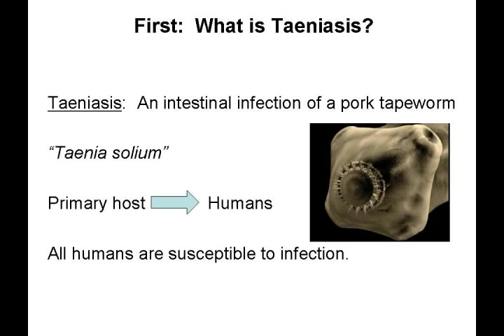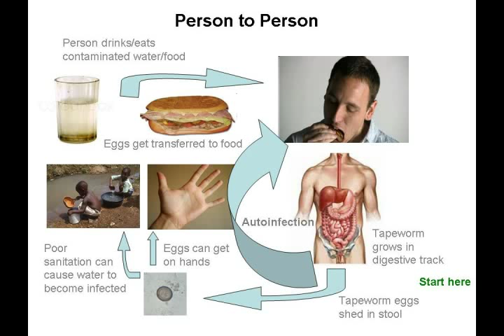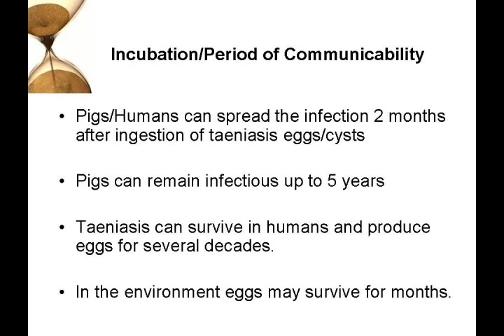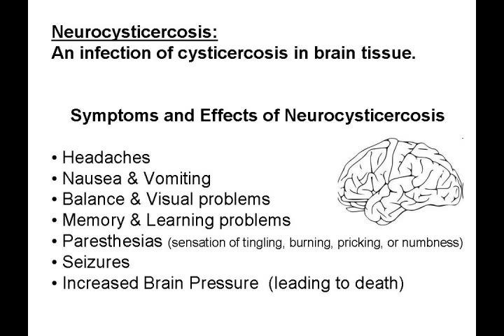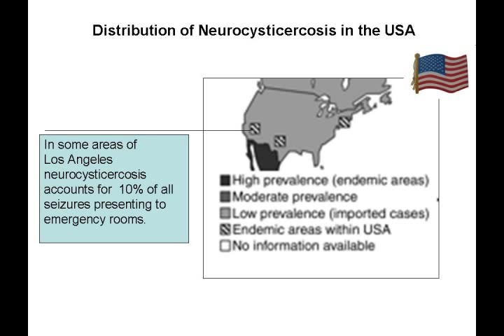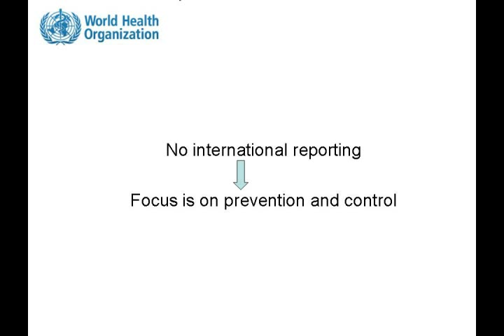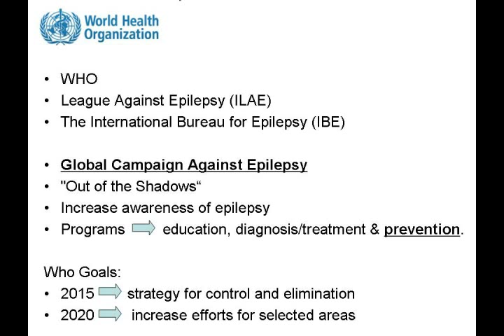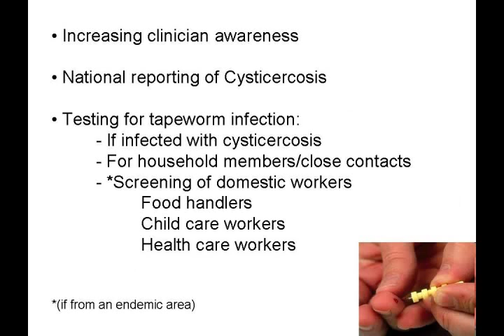Cysticercosis and Neurocysticercosis: Who's At Risk?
Susan Bucher, RN
University of Southern Indiana
Nursing 455: Community Health Nursing
Service Learning Project
Spring 2012